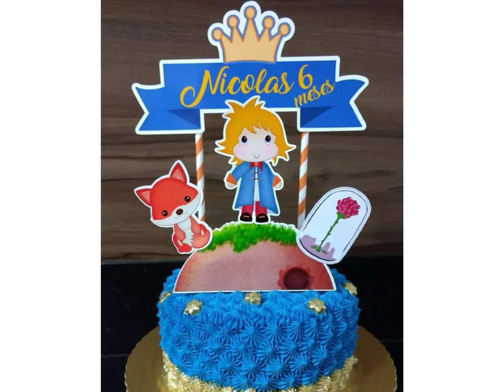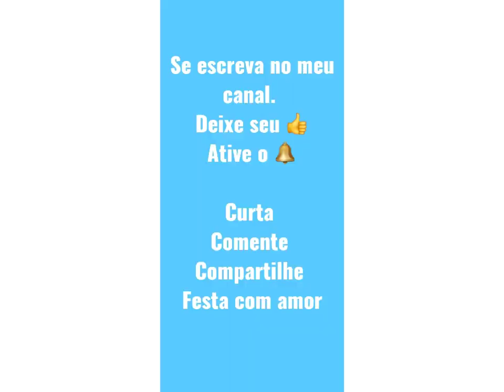INSPIRAÇÃO DE BOLO NO TEMA PEQUENO PRÍNCIPE - FESTA COM AMOR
BOLO PEQUENO PRÍNCIPE